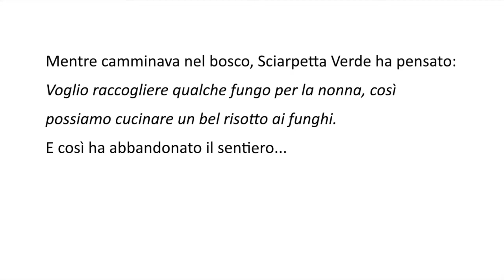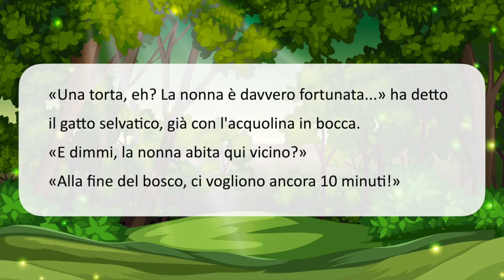Storia in italiano: Sciarpetta Verde #2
🇮🇹 Video-storia in italiano: Sciarpetta Verde 🇮🇹
Questa storia è ispirata alla famosa fiaba di Cappuccetto Rosso 👧🐺
credits: Freepik, Vecteezy